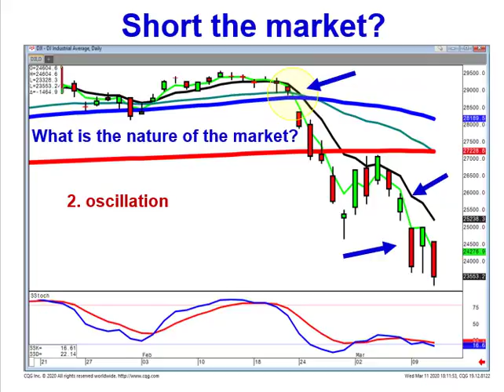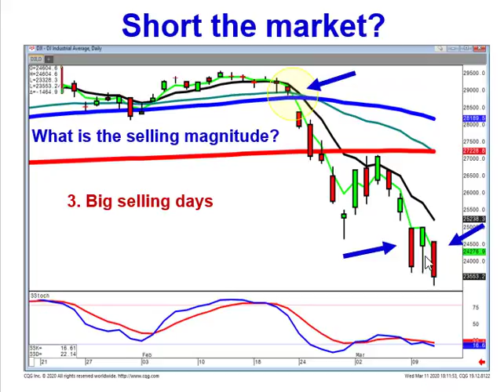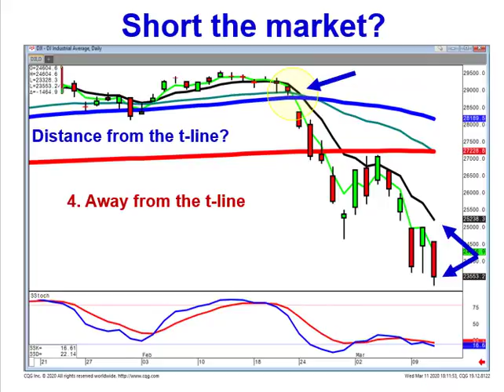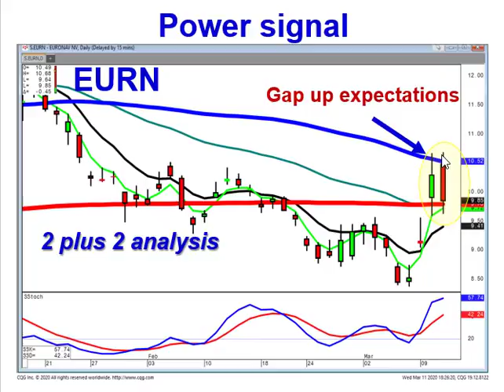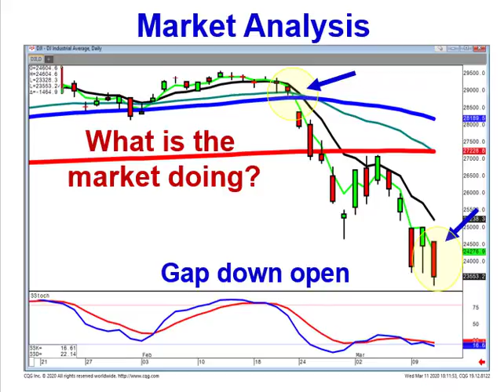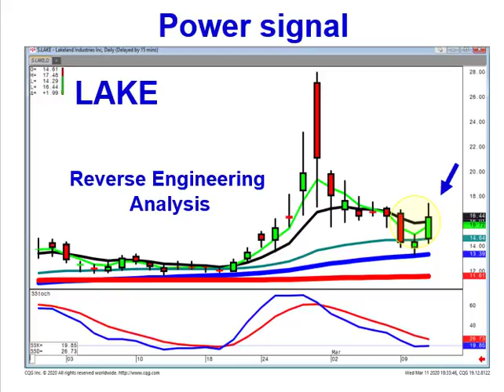Candlestick Forum should we short this market?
There were numerous questions in our chat room today asking whether we could still be shorting this market. Using the common sense visual analysis of candlestick signals, the recommendation is with these market conditions, sit in cash and now watch for a bullish reversal signal. The probabilities are better in that direction.